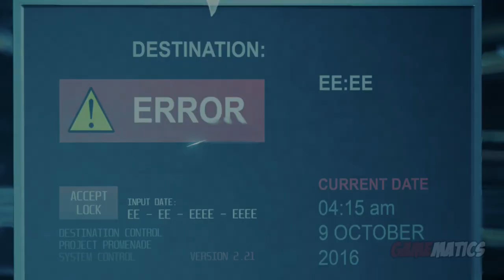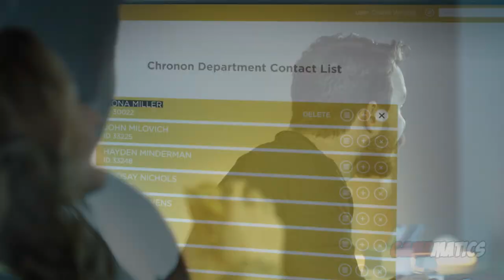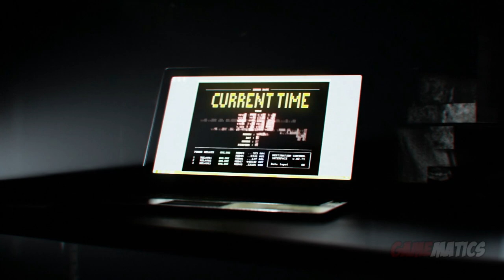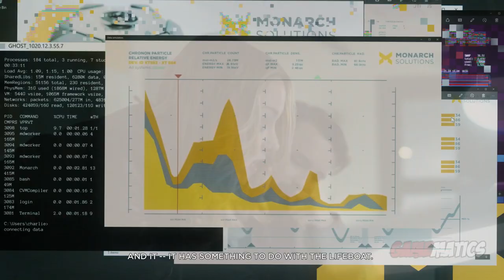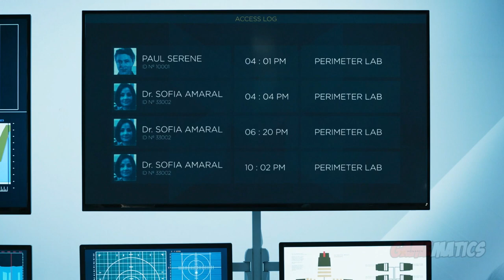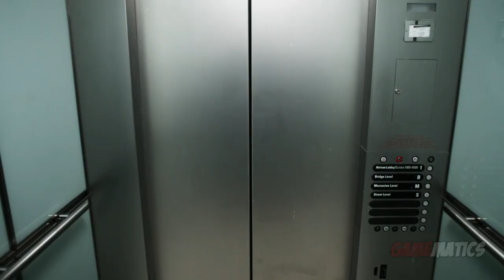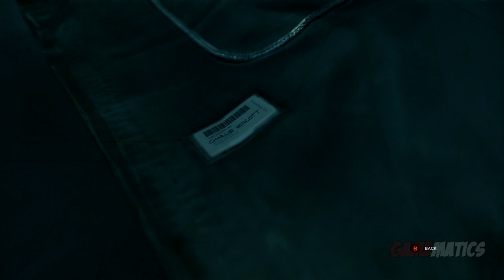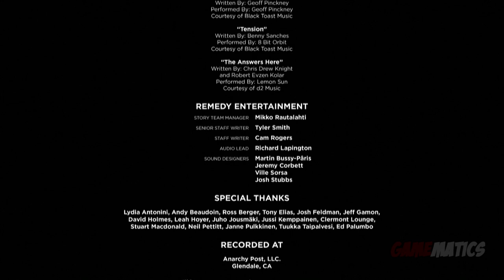Quantum Break - Game Movie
Gameplay: lapman17

Game Developer: Remedy Entertainment
Game Publisher: Microsoft Game Studios